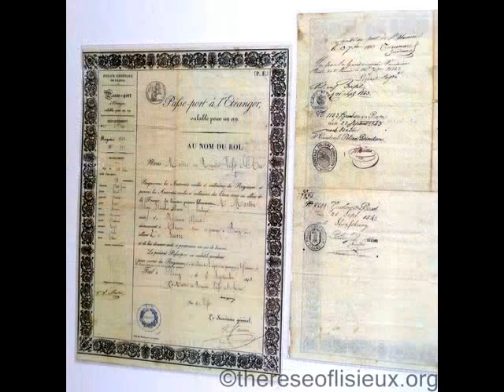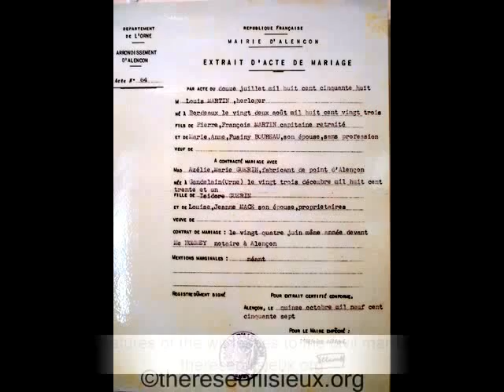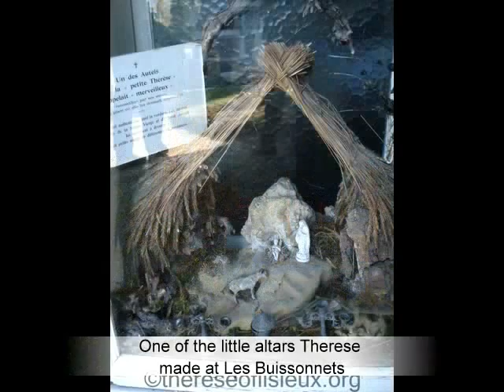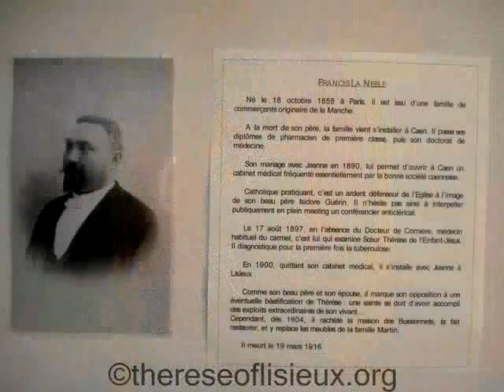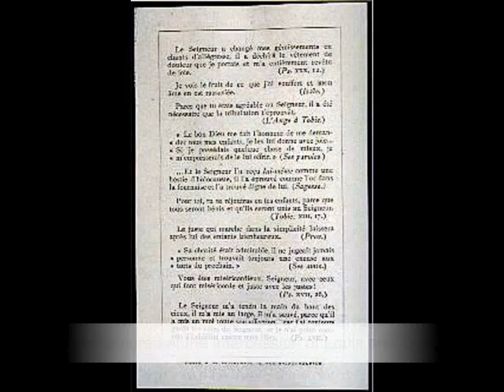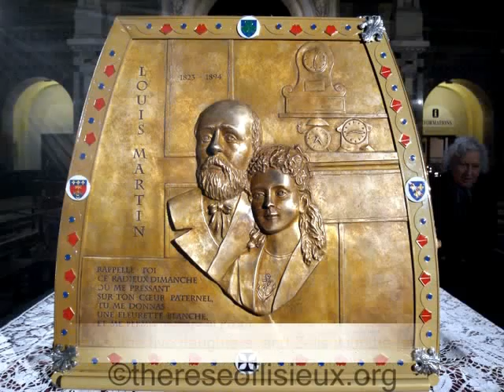Blessed Louis and Zelie Martin, the parents of St. Therese of Lisieux: Their lives and beatification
Zelie and Louis Martin, the first spouses in the history of the Church to be proposed for sainthood as a couple, were declared "blessed" on October 19, 2008 in the basilica dedicated to their daughter at Lisieux. Follow in the steps of the pilgrims to their beatification. See photographs of them, their family, and their homes and churches in Alencon and Lisieux. Visit the historic exhibit "Story of a Family" mounted at Lisieux in honor of their beatification, which vividly recreates their lives using their furnishings, possessions, documents, and photographs. See photos of Pietro Schiliro, the Italian child who was healed at the intercession of Louis and Zelie. View photos of the beatification ceremonies and of the beautiful reliquary. To learn much more about Blessed Zelie and Louis Martin and about their daughter, St. Therese of Lisieux, please